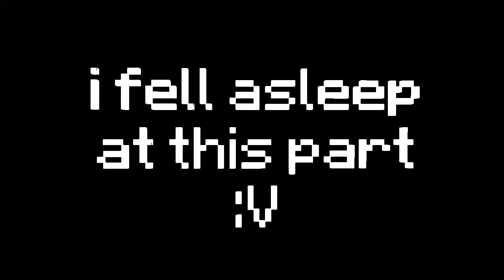This is America 2 | Breadstick Parodies #2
sorry it took like 4 months, hope u enjoy.